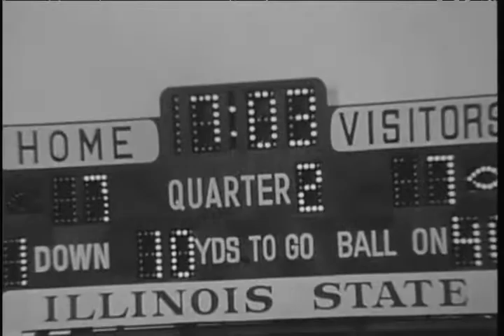Ball State University Cardinals vs. Illinois State University Redbirds football, 1976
Silent film.; The football game was played at Hancock Stadium located in Normal, Illinois.